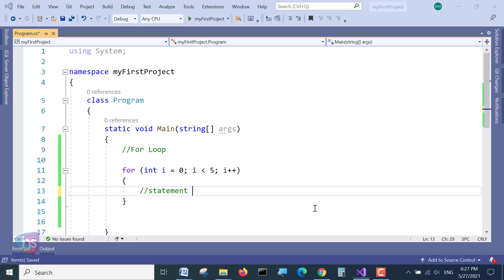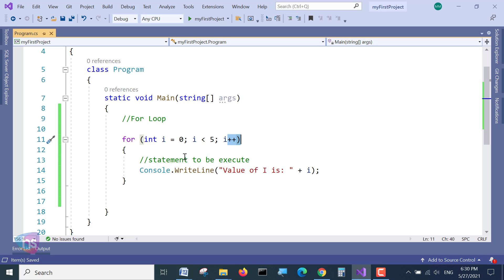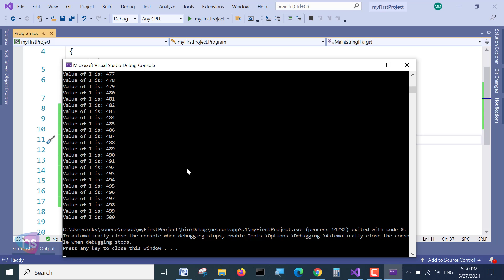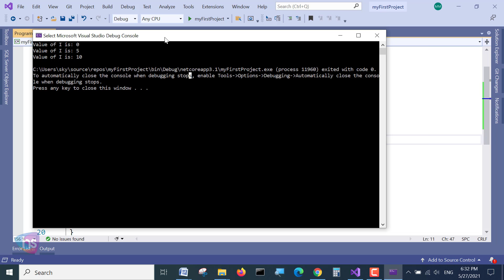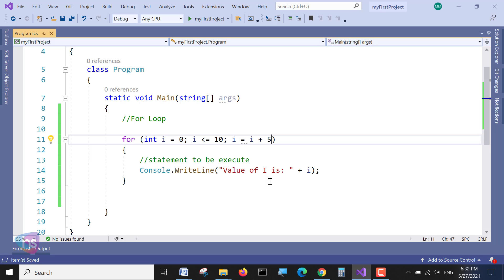Free Online C# Course - C# For Loop statement with example - C# CSE Live Projects | Harisystems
Learn C# Coding Basics for Beginners: C# Fundamentals in 2021: From Scratch
Skills to apply for jobs like:

Harisystems, we share to educate, update knowledge, and learn new things from this channel video session for more